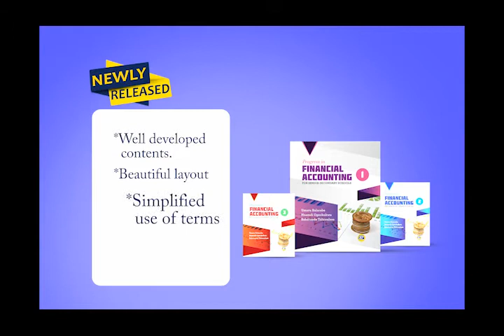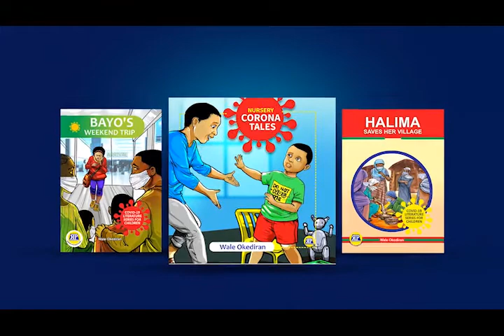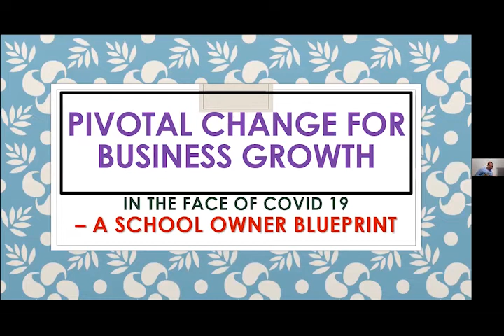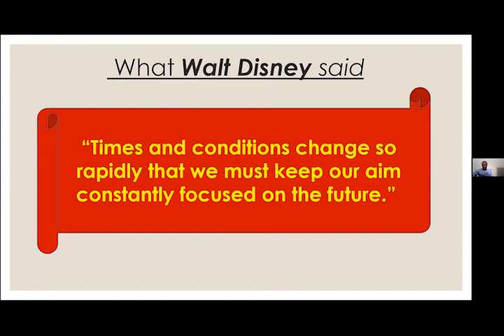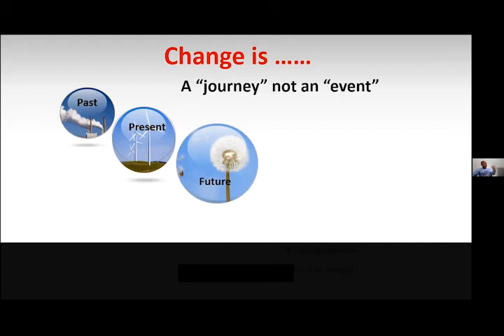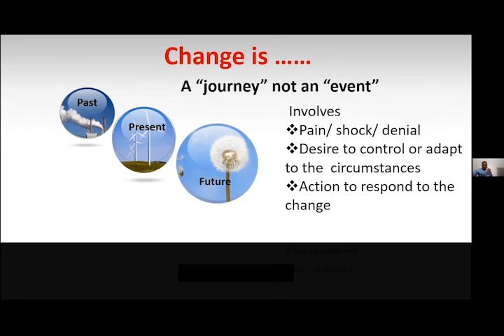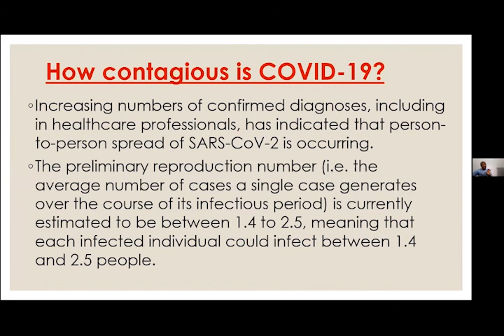Pivotal Change for Business Growth (COVID19) - A School Owner Blueprint' Part 1